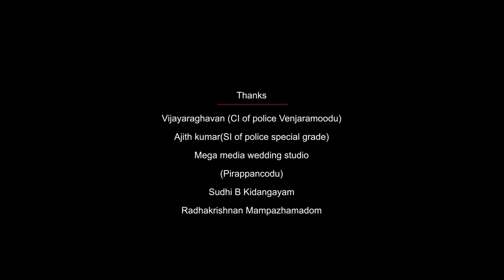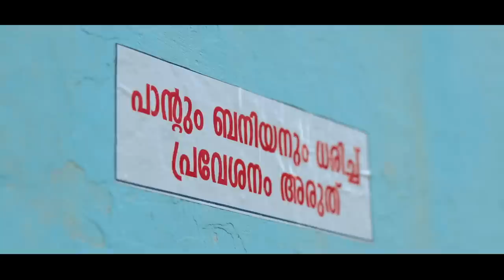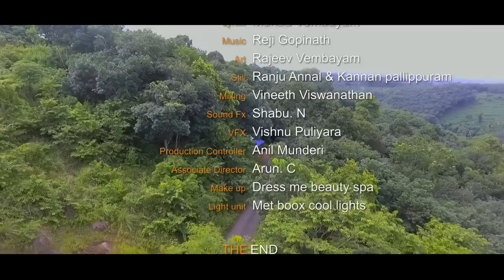Moonnaam Niyamam | Short Film | Jerro Netto | Goodwill Entertainments | Thriller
Presenting the Malayalam Thriller Short Film Moonnaam Niyamam.

Director - JERRO NETTO
Producer - Thomson Cut Movies
Story, Screenplay, Dialogue - Anil Munderi
DOP - Praveen Pirappancode
DOP - Akhil Kudappanakkunu
Editor - Ajith Dev
Lyrics - Muhad Vembayam
Art - Rajeev Vembayam
Mixing - Vineeth Viswanathan
Sound Fx - Shabu. N
Production Controller - Anil Munderi
Associate Director - Arun. C
Trailer Cuts: Ashique Lal

|| ANTI-PIRACY WARNING ||